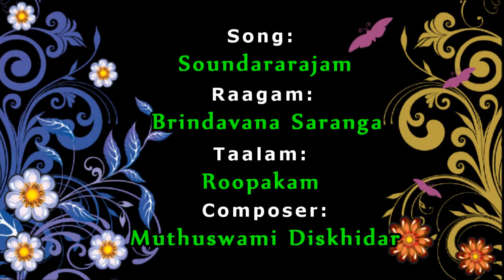Soundararajam - Saulabhyam - O S Arun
In this O S Arun Sings "Soundarrajam" Composed by Muthuswami Diksthar in Brindavana Saranga Ragam in Roopaka Talam
Accompaniments by:
Violin : Embar Kannan
Mrudangam : Srimushnam Raja Rao
MoharsinghSri Rangam Kannan